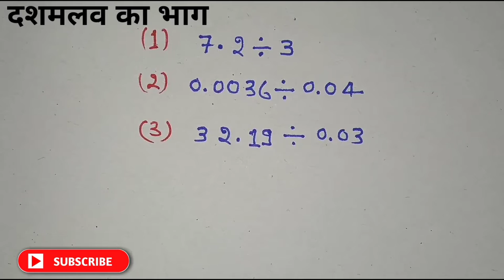भाग बनाने का आसान तरीका | bhag kaise karte hai | dashmalav ka bhag | how to division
भाग बनाने का आसान तरीका || bhag kaise banaye || dashmalav ka bhag || how to division ||

bhag kaise de
bhag banaye
bhag banane ka asan trika
math trick
lecture by firdos
division dene ka asan trika
jod ghata guna bhag
bhag kaise dete hai
bhag kaise sikhe jate hai

भाग
भाग कैसे दे
भाग कैसे देते है
दशमलव का भाग कैसे दे

Hi
            Welcome to

Thanks